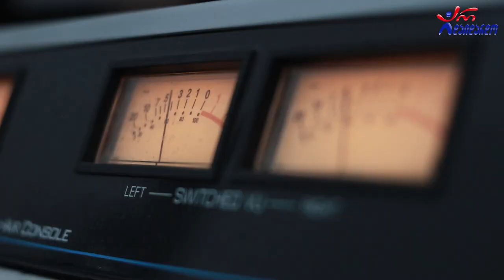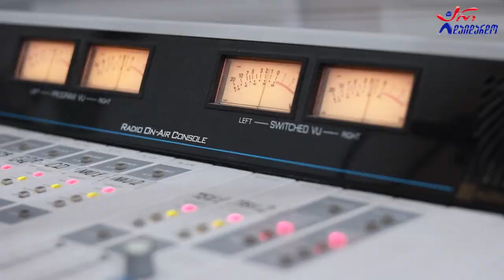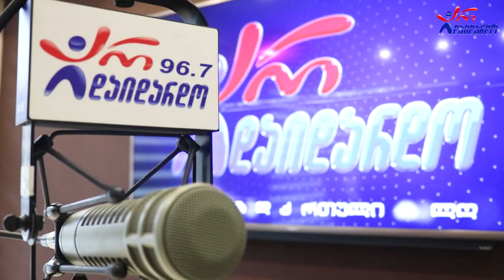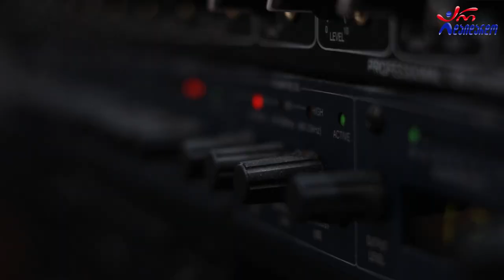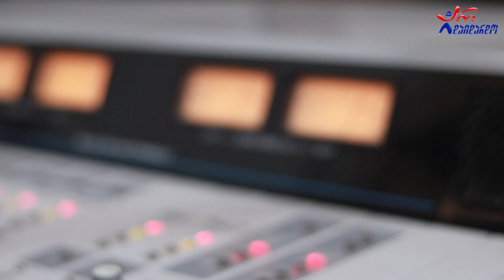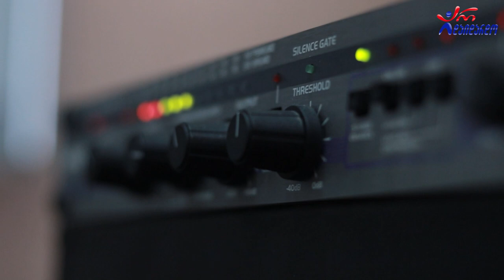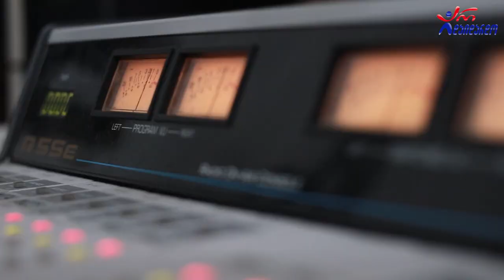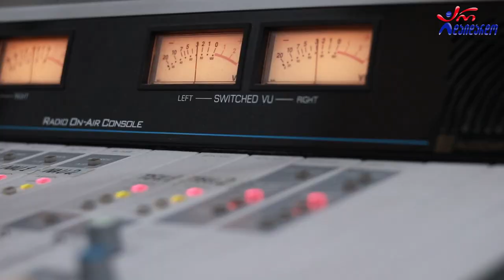"როგორ მოვაწყოთ ბარაქის კუთხე" - რჩევები ვენგო ლომთაძისა და ანზორ ოდიშარიასგან. "გზაჯვარედინი"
2022 წ.  14 დეკემბერი
☛ ოთხშაბათი - 17:00. გადაცემა "გზაჯვარედინი" ანზორ ოდიშარიასა და თაკო მელიქიშვილთან ერთად. ოცდამეთოთხმეტე გადაცემა.
☛ "როგორ მოვაწყოთ ბარაქის კუთხე" - რჩევები ვენგო ლომთაძისა და ანზორ ოდიშარიასგან